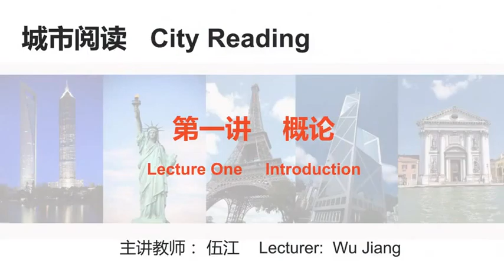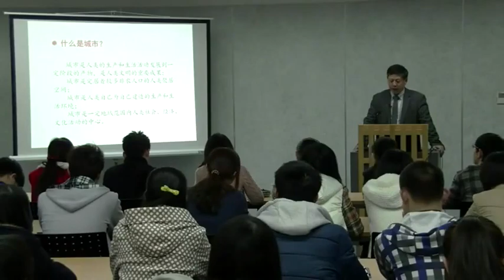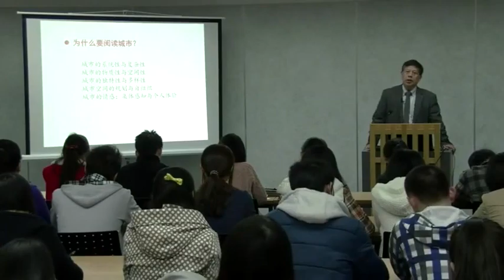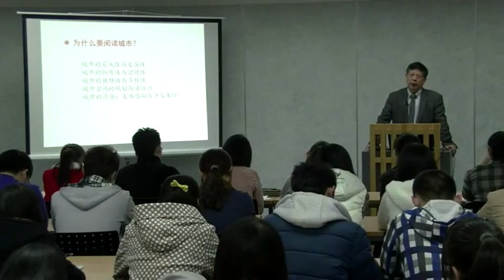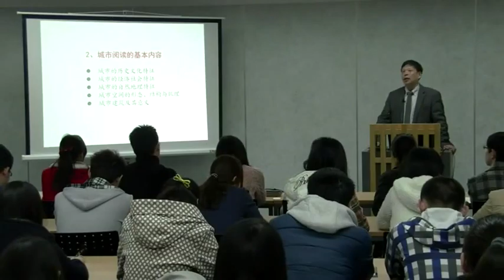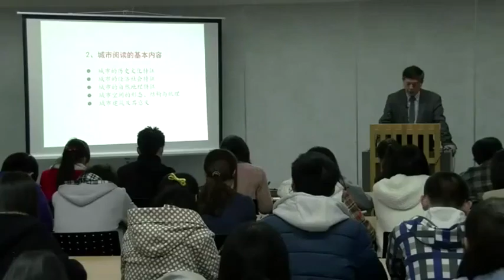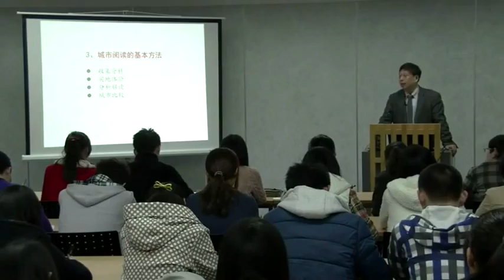易學族 0659__ 城市閱讀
課 程 簡 介:
       越來越多的人生活棲居在世界各地的城鎮裡，城市的重要性已經不言自明。作為一門建築學人文素質類課程，本課程將對精選的城市案例進行逐個解析，通過城市的空間、建築和社會現象，展現不同時期、不同地域的文明力量，推動認識城市的歷史進程、形態特徵和發展問題，從而幫助建立對城市的空間獨特性、歷史唯一性和文化多樣性的理解。

[第1課]概論
本講系統闡述了「城市閱讀」的目的和意義、基本內容和方法。城市作為一個複雜系統，具有多樣性、獨特性、人工性等基本屬性；在諸如歷史文化、經濟社會、地理環境、空間形態等諸多城市特徵中，空間形態特徵是城市閱讀課程關注的重點，包含宏觀結構、城市肌理、城市建築三個層面；借助既有研究成果吸收、個人親身體驗、綜合分析解讀這三個步驟去閱讀城市，可以為將來從事規劃和設計工作打下良好基礎。

[第1課] 香港
本講主要從香港的歷史和地理背景、城市規劃和空間發展、香港城市景觀、生態環境和歷史保護策略等四個方面進行香港城市閱讀，圍繞其各個時期以來的主要發展事件、土地利用制度、城市規劃條例、住房開發、新市鎮建設、市區再發展構想、以及針對生態環境與歷史文化的專門政策等內容，課程系統的介紹了香港成為亞洲乃至世界最重要的貿易與金融中心之一的發展過程和模式。

[第2課] 上海
本講從歷史與地理背景、租界、近代建築及其演變、改革開放以來的規劃建設這四部分，對上海進行了城市閱讀，展現其如何逐步發展成為一個重要的經濟中心城市。課程從上海作為傳統江南市鎮開始，講到租界擴張與近代城市的形成，進而簡要分析了城市建築的發展演變，最後回到當代上海城市空間，通過浦東開發、外灘改造和世博會等具體實踐案例，對可持續發展的城市理念進行了探討和展望。

[第4課] 巴黎
本講主要從城市空間歷史的角度，系統閱讀了巴黎的城市空間和建築文化。從哥特到法國古典主義，從19世紀巴黎大改造到新藝術運動、現代主義和當代巴黎。課程從城市角度去閱讀巴黎建築，看到的並不僅是一些歷史建築的個體，而是由這些記錄歷史的建築片段所勾勒出的整個城市的文化。課程最後強調，當代巴黎是一個古典建築的大集成，更是經歷了無數翻新、改建和新建的現代性之都。

[第5課] 紐約
本講從四個主要方面對紐約進行城市閱讀，探究了它是如何發展成為一個在政治、經濟和文化方面都具有重要影響力的全球城。在概述當代紐約行政區劃、人口、產業及空間結構的基礎上，重點關注1980年代之後、全球城的功能確立階段；進而回溯了紐約發展史上的四次重要規劃，探討城市規劃在整個城市發展中的作用；以及從重要的城市空間要素角度，去認識紐約經歷過以及仍舊在面臨的城市發展問題。

[第6課] 威尼斯
本講圍繞三個主要方面對威尼斯進行城市閱讀。首先是從歷史和地理角度、以及相關的藝術作品解析，來建立對威尼斯城市的文化印象；隨後通過一個系列的四個話題，全面探討了威尼斯城市的多元斷面特徵：分別是城市總體特徵、城市分區、節點和建築特徵；最後，圍繞19世紀末以來的城市問題、意識衝突和實踐案例，展現了威尼斯在堅持傳統和實現現代發展之間的艱難前行。